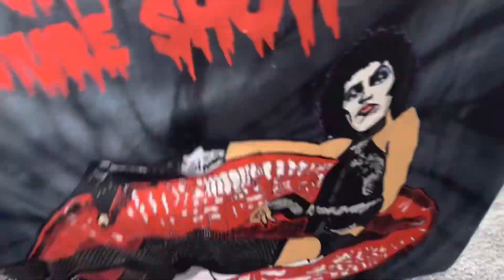CAVITY COLORS Clothing Haul 🎃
CAVITY COLORS clothing is linked where to purchase in the description box below! Plus... how to save more money when you shop!
⭐PRODUCTS MENTIONED⭐
😊LET’S BE FRIENDS😊
💸SHOPAHOLIC💸
Earn money when you shop online with RAKUTEN! Use my link to get $30 CASH BACK towards your first purchase!
See my closet and become a POSHER! Get $10 in Posh Credit upon signing up with my personal invite code!
📸FILM/EDIT📸
Camera: Canon EOS T5i / Canon Vixia Mini / iPhone 8 Plus
Edit: Windows Movie Maker / iMovie